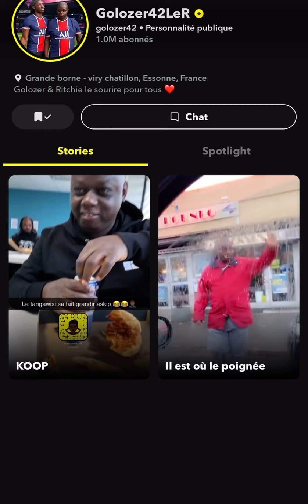GOLOZER ET RITCHIE HUMOUR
REACTION A 1 VIDEO DE GOLOZER SUR SNAP
video d'humour